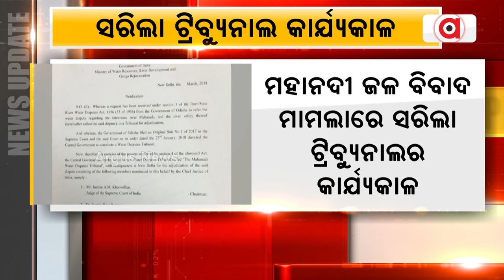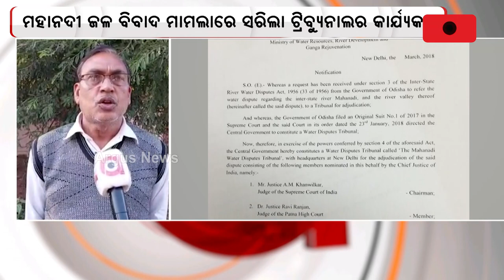Mahanadi Tribunal Tenure Concludes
Mahanadi Tribunal Tenure Ends.